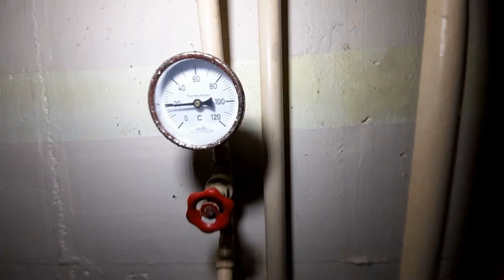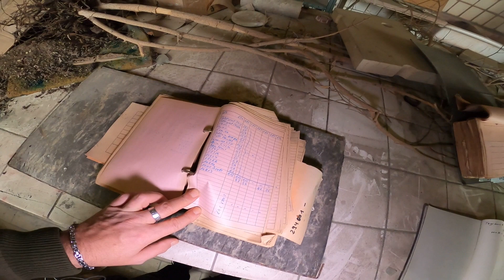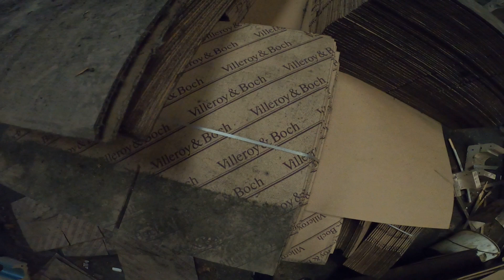Das Keramik Werk , Waren im Millionen Wert hinterlassen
Auf unserer Tour durch Ost Deutschland fanden wir auf dem Rückweg dieses Stück Indurstrie . Uns war nicht bewußt , was das für eine Perle sein könnte , doch seht selbst .

Du möchtest mich ein wenig unterstützen ?

Amazon Wishlist

Vielen Dank Euer Urbexghost